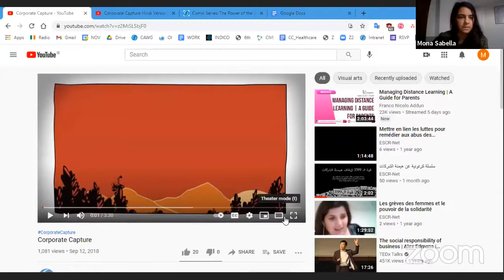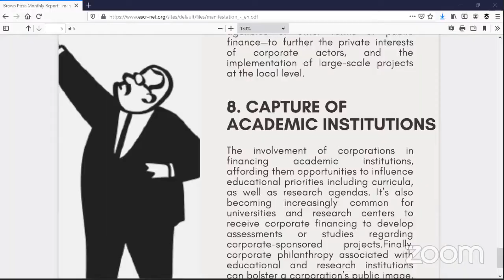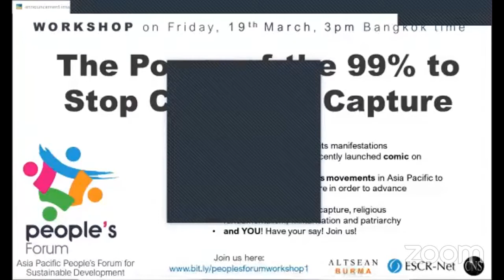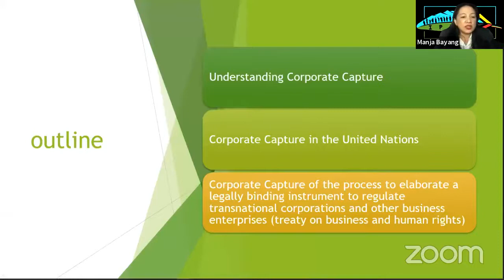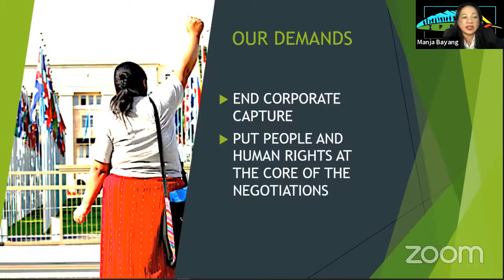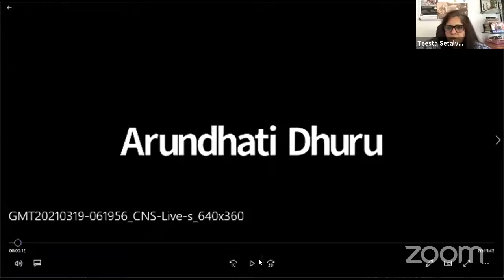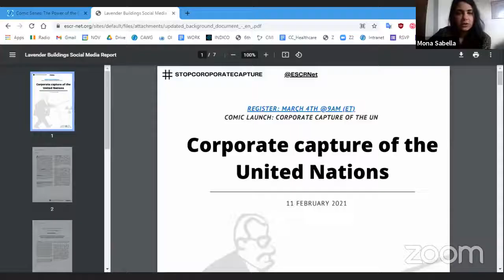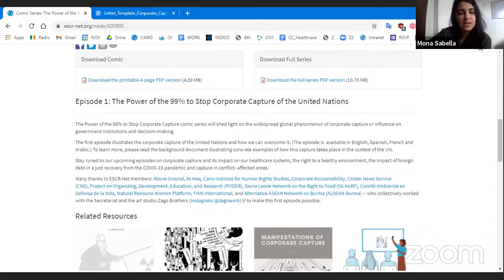PeoplesForum Workshop: The Power of the 99% to stop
This is the recording of the workshop on "The Power of the 99% to Stop CorporateCapture". Co-hosted by ESCR-Net, ALTSEAN-Burma and CNS as part of Asia Pacific People's Forum for Sustainable Development, this workshop elaborates on different manifestations of Corporate Capture and experiences of people's movements in Asia Pacific to combat corporate capture in order to advance development justice. This workshop also focuses on the link between corporate capture, religious fundamentalism, militarisation and patriarchy.

Shobha Shukla, CNS

facilitator/ moderator
Debbie Stothard, ALTSEAN Burma

Introducing and screening of animation video on corporate capture; and comic on "The Power of the 99% to Stop Corporate Capture"
Mona Sabella, ESCR Net

Manifestations of corporate capture with 2 case studies from Asia Pacific region: Bobby Ramakant, CNS/ Asha Parivar/ Socialist Party (India)

Corporate Capture and resistance: The India farmers' struggle: Dr Sandeep Pandey, Ramon Magsaysay Awardee; Asha Parivar; Socialist Party (India)

Multiple Manifestations: The Pichit Goldmine case in Thailand: Emilie Pradichit, Manushya Foundation

Threats of corporate capture in the UN, and particularly in the UN treaty processes
Mary Ann Manja M. Bayang

Connecting the dots: corporate capture, religious fundamentalism, militarisation and patriarchy

- Teesta Setalvad, Centre for Justice and Peace, India

- Arundhati Dhuru, NAPM - National Alliance of People's Movements

- Sandeep Pandey

- Shobha Shukla

Experiences of participants in identifying and combating corporate capture

- Prashant Paikray, from anti-POSCO struggle

- Prafulla Samantara, Goldman Environment Prize Awardee and leader of Lok Shakti Abhiya and Niyamgiri struggle

- Herman Kumara, NAFSO Sri Lanka (National Fisheries Solidarity Movement of Sri Lanka)

- Tetet Nera-Lauron, Rosa-Luxemburg-Stiftung

Thanks!